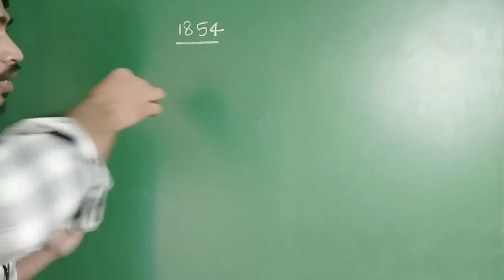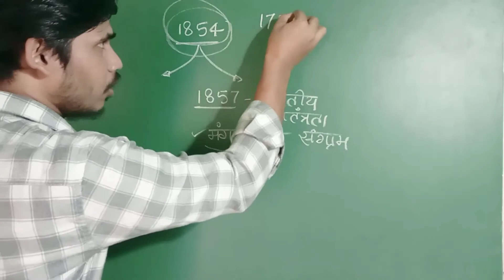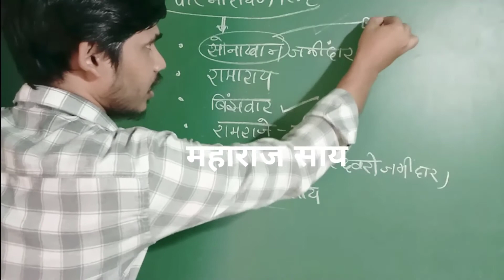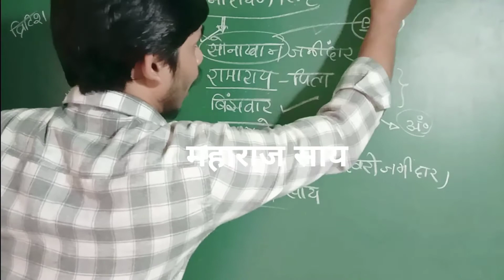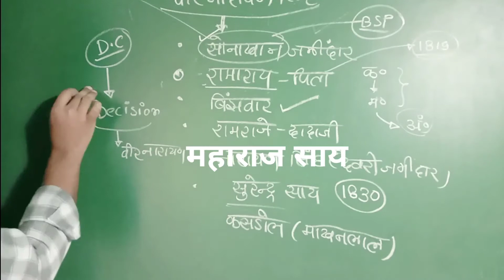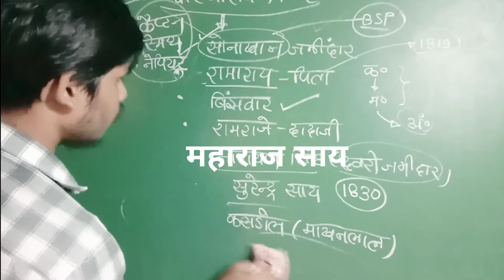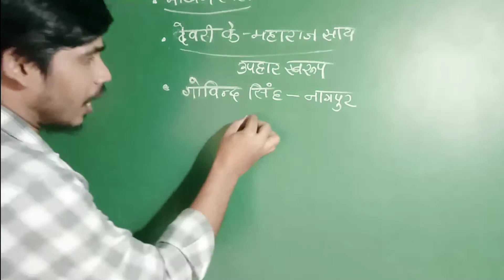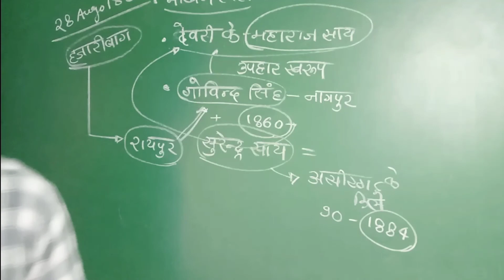1857 की क्रांति,सोनाखान का विद्रोह,रामराय का विद्रोह,शहीद वीर नारायण सिंह की जीवनीVinasma Academy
इस वीडियो के अंतर्गत

# सोहागपुर संघर्ष
# छत्तीसगढ़ में 1857 की क्रांति का प्रभाव
# रामराय का विद्रोह
# सोनाखान का विद्रोह के बारे मे विस्तृत जानकारी से बताया गया है..
जो मुख्य परीक्षा के साथ साथ प्रीलीम्स के लिए महत्वपूर्ण है

📌📌CGPSC की बेहतरीन तैयारी हेतु 📌📌
JOIN US  👇